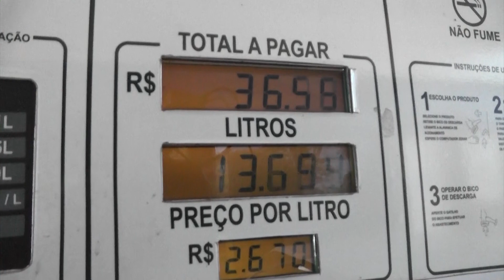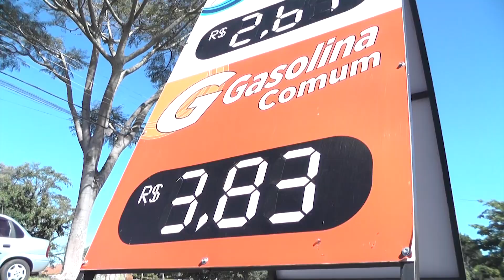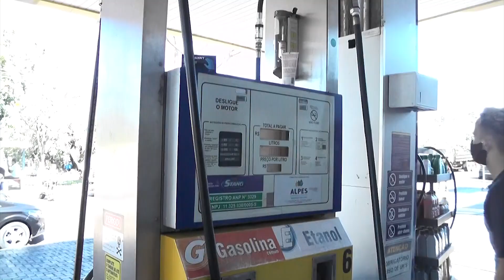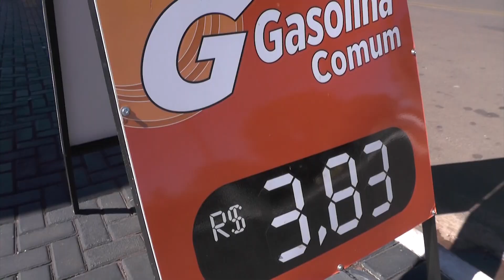GASOLINA REDUZ EM 8% NAS REFINARIAS 16.04.20